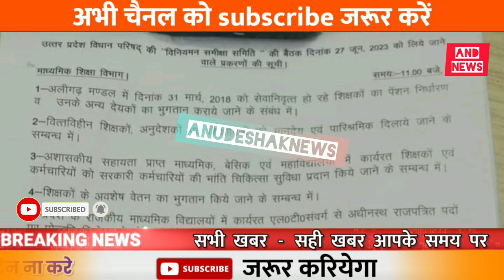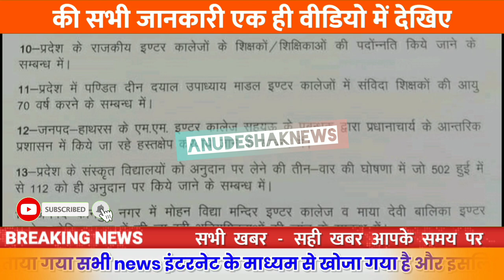विनियमन समीक्षा बैठक मेंअनुदेशक शिक्षामित्र वित्तविहीनशिक्षकों के मानदेय संबंधी विस्तृत चर्चा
ANUDESHAK HIGHLIGHTS BIG UPDATE||अनुदेशक लेटेस्ट न्यूज

शिक्षामित्रमानदेय वृद्धि बड़ा समाचार
अनुदेशक न्यूज बड़ी खबर||अनुदेशक शिक्षक संविधानिक मांगो

सधन्यवाद!
साधुवाद!

इंक़लाब ज़िन्दाबाद

शिक्षक समाचार
यूपी शिक्षा
समग्र शिक्षा

ABOUT US -
ANDNEWS
Account Number
IFSC SBIN0003085
PhoneP